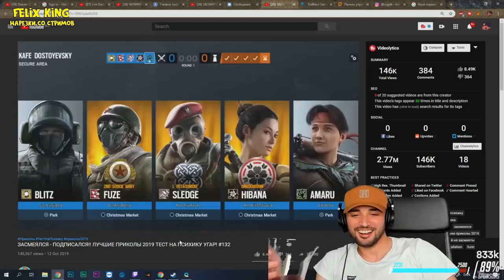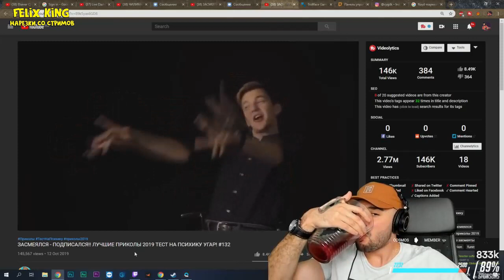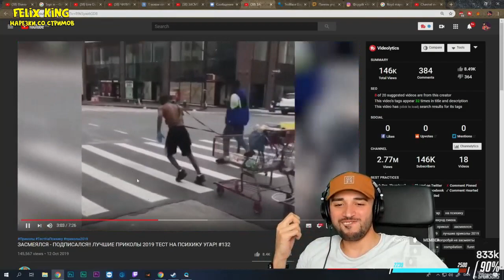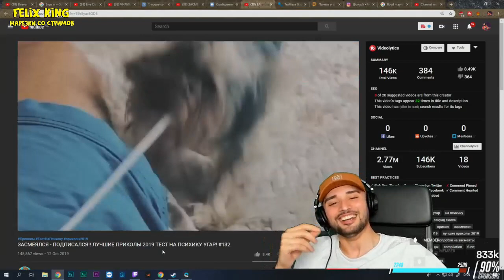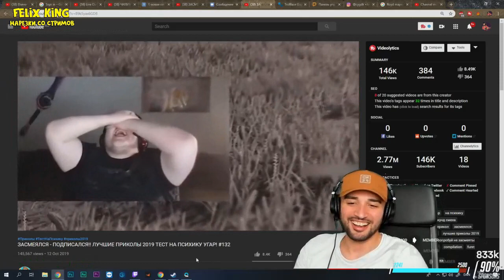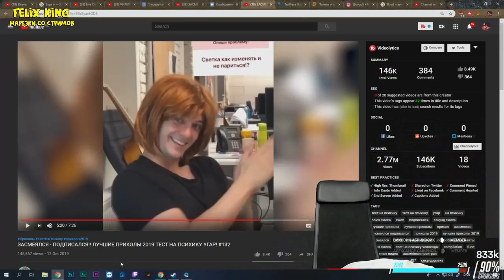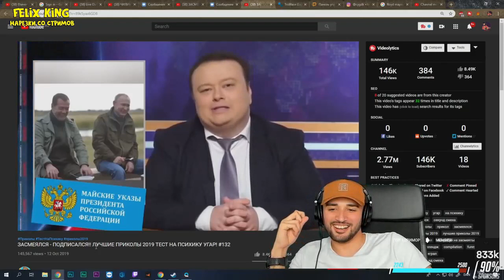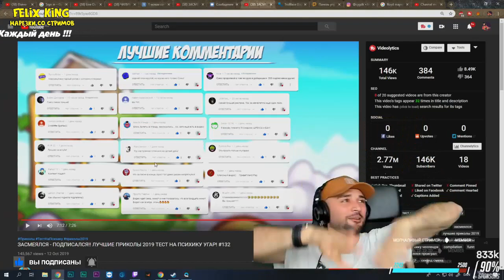RUSSIA PAVER СМОТРИТ ЗАСМЕЯЛСЯ - ПОДПИСАЛСЯ!! ЛУЧШИЕ ПРИКОЛЫ 2019 ТЕСТ НА ПСИХИКУ УГАР! РЕАКЦИЯ